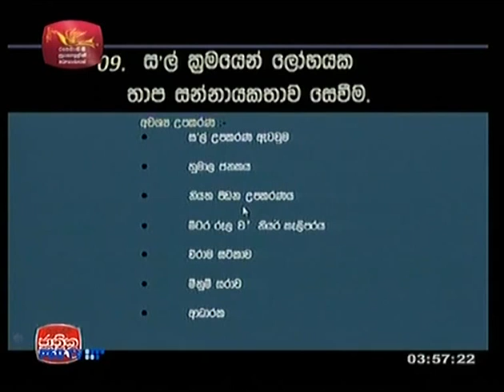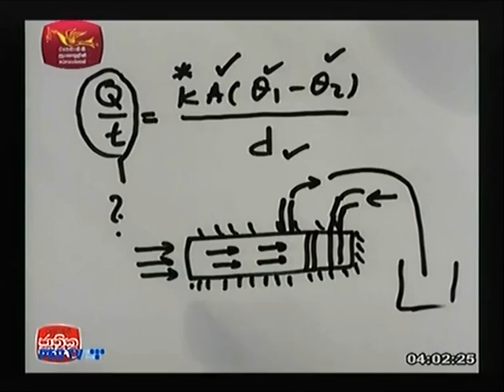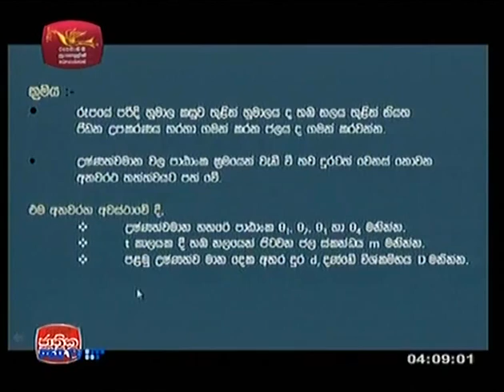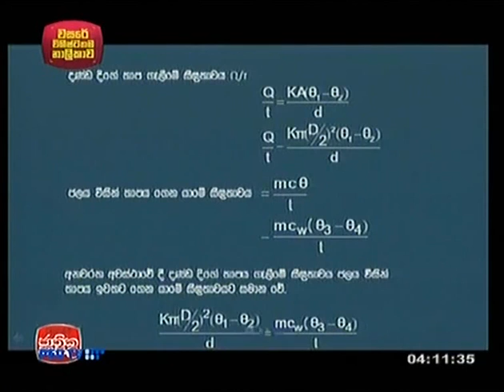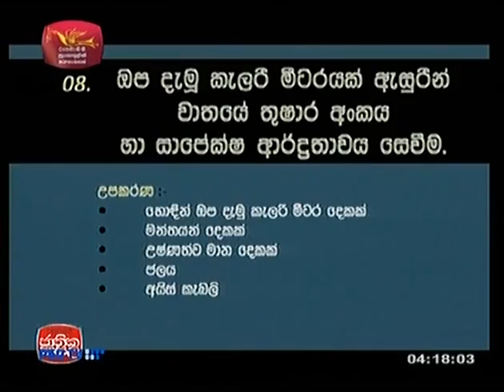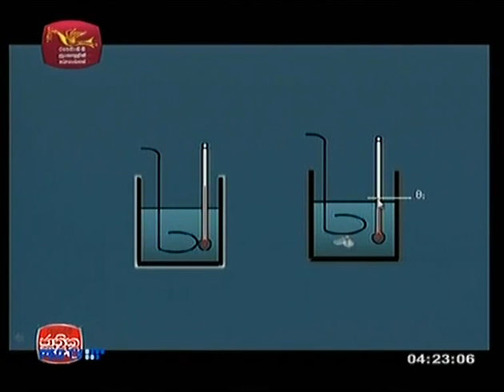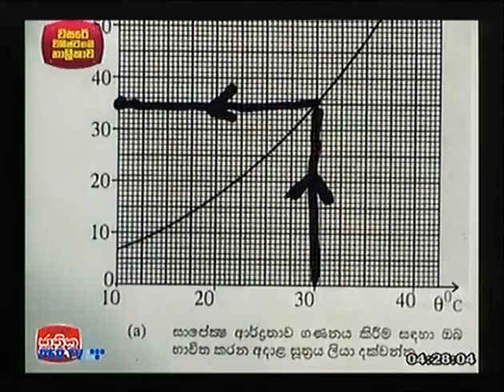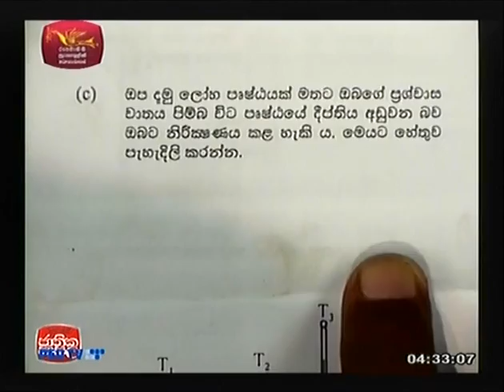Rupavahini Jathika Pasala - Anil Hettige | Thermal Physics 3